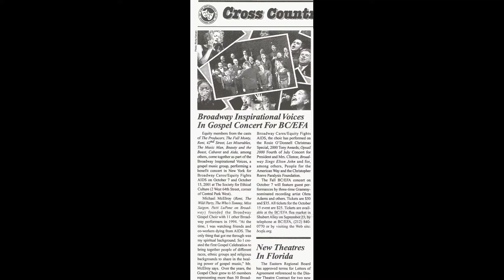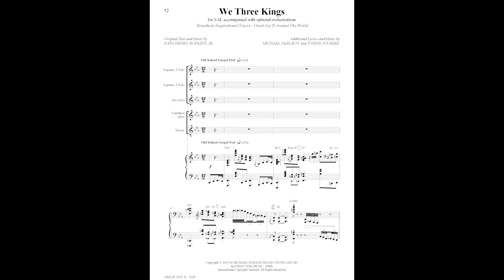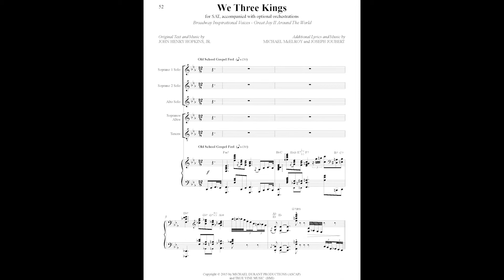BROADWAY INSPIRATIONAL VOICES ‘GREAT JOY II – AROUND THE WORLD’ EPK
Featuring highlights & interviews with Michael McElroy, Joseph Joubert and BIV for the release of their Holiday album, ‘Great Joy II – Around the World’.

Film Executive Producers:  Michael McElroy, Gregg Monteith, Cathleen Murphy

Editor:  Gregg Monteith

See Broadway Inspirational Voices this Holiday Season (featuring the music from GREAT JOY II – AROUND THE WORLD as well as their Grammy-nominated GREAT JOY – A GOSPEL CHRISTMAS).

RISE UP! A CONCERT FOR THE HOLIDAYS
MONDAY, DECEMBER 4, 2017
7:30pm
Sheen Center for Thought & Culture

GREAT JOY II: AROUND THE WORLD

NOEL NOEL (Michael McElroy/Joseph Joubert)
A MULTITUDE OF ANGELS (Traditional. Arrangement by Michael McElroy/Joseph Joubert)
WE THREE KINGS (Traditional w/ Additional Music Arrangement by Michael McElroy/Joseph Joubert)
RISE UP (Traditional w/ Additional Music/Arrangement by Michael McElroy/Joseph Joubert)

Publisher on all songs:  Michael Durant Prod (ASCAP)/True Vine JEJ Music (BMI)